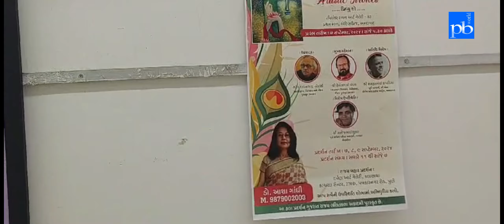Artistic Strock Dr Asha Gandhi artist At Ravisankar raval kala bhavan